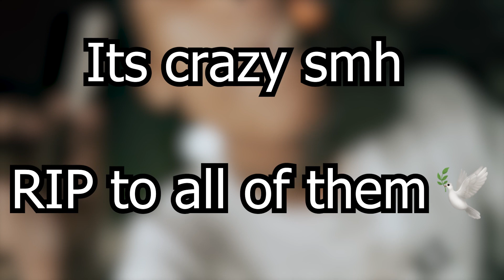Bandmanrill - Jiggy In Jersey (ft. Sha Ek & DJ Swill B) [Official Music Video] Upper Cla$$ Reaction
Follow Me For MORE CONTENT!